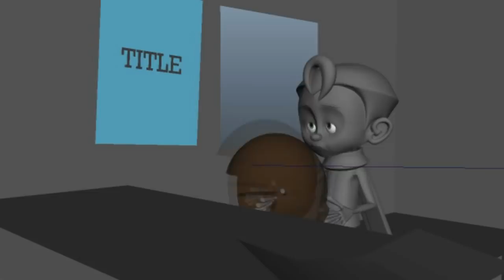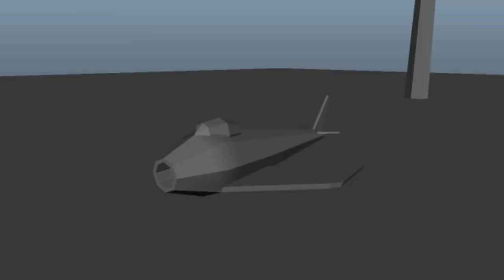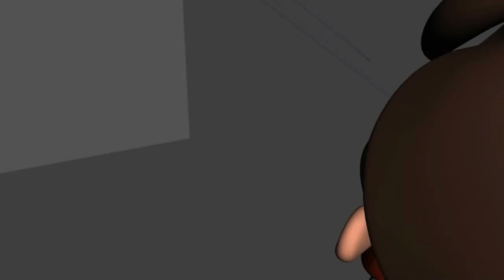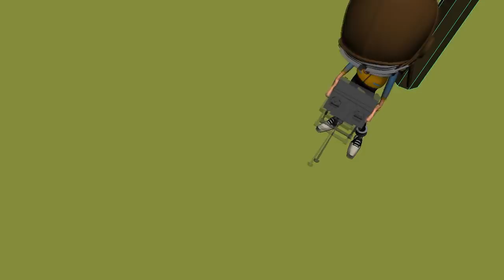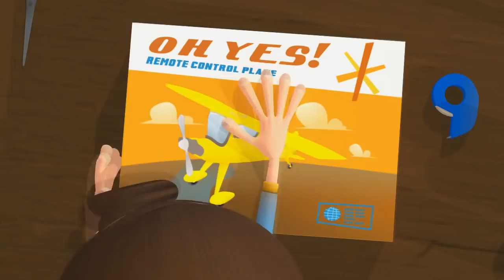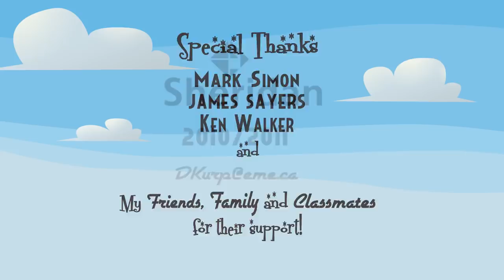VFX & CGI Breakdowns of Short Film "LITTLE ICARUS" film by Sheridan College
Little Icarus wants to fly the toy plane, but...

CREDITS: Animated & Directed by Dylan Kurp, Music by Massimo Guida

CREDITS: Dylan Kurp (Design, Modeling, Rigging, Lighting, Animation, Compositing).